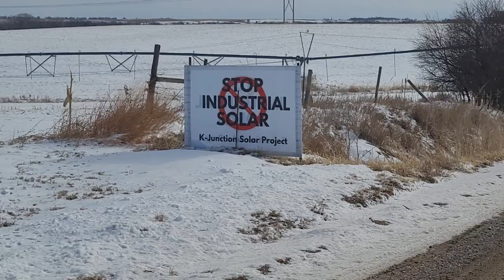The Solar industrial complex, are farmers seeing this everywhere?